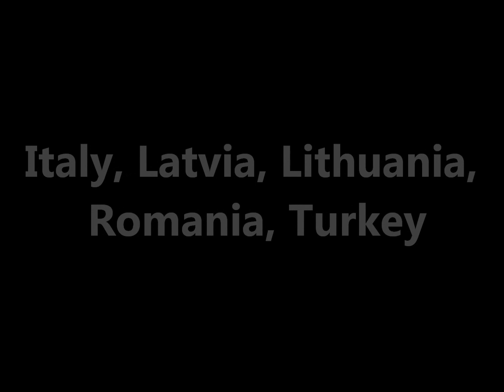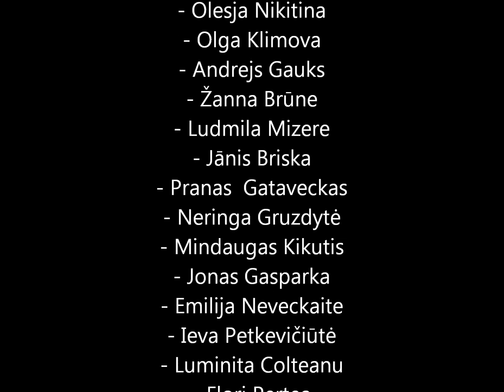Amateur Dance Show For Environment in İzmir Türkiye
Project Name: SOS (Save Our Sphere)
Place: İzmir - Türkiye
Countries: Italy, Lativa, Lithuania, Romania and Turkey